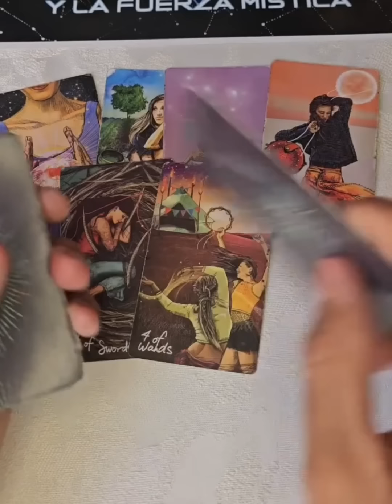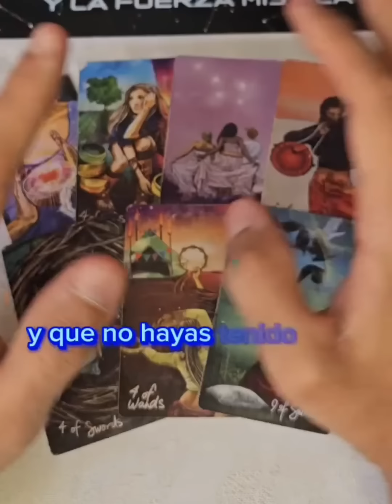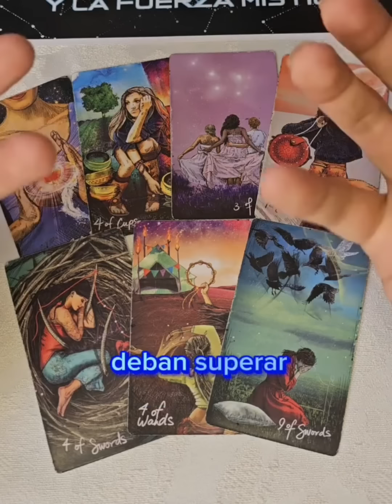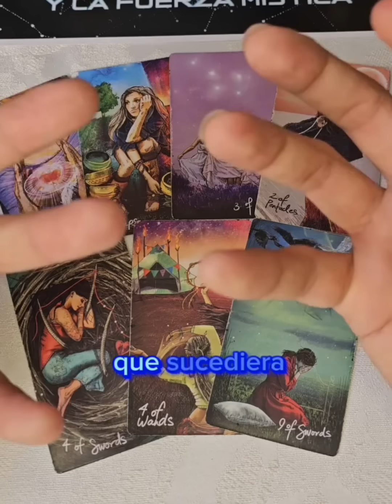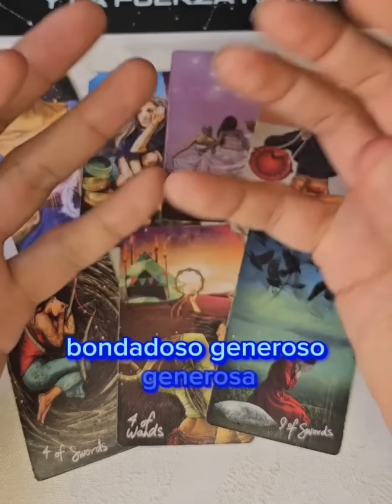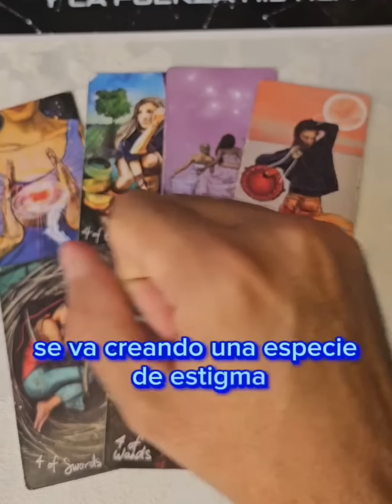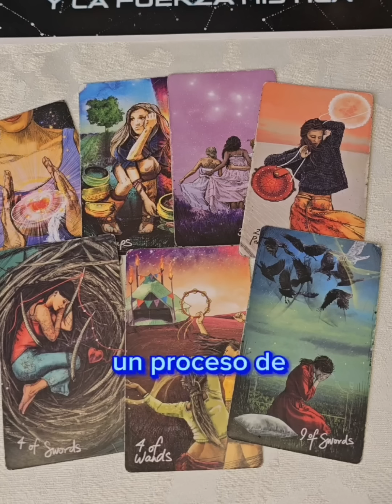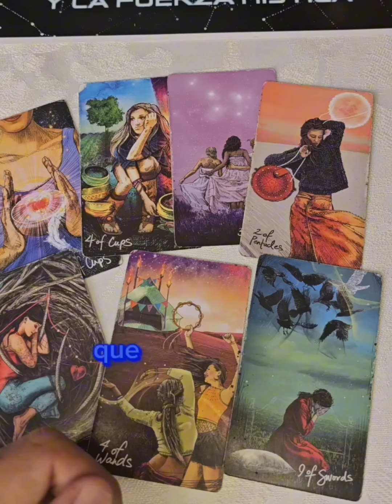Sufre en Silencio 😔 Y No Imaginas Las Razones Que Te Voy A Decir 😱